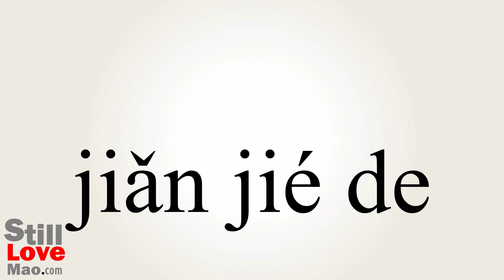How to Say Sententious in Chinese